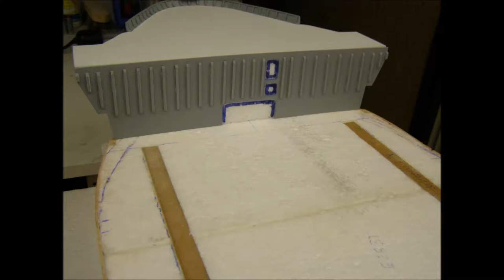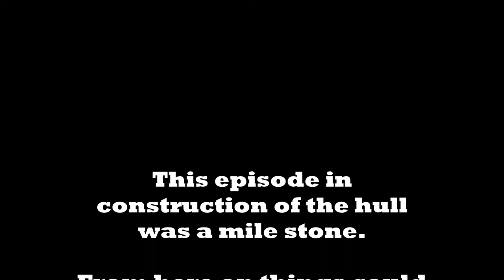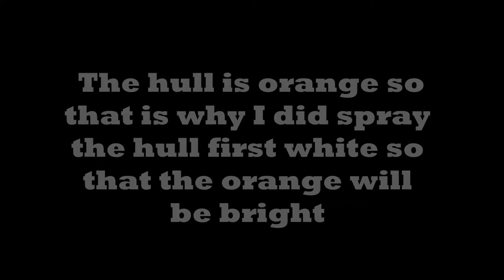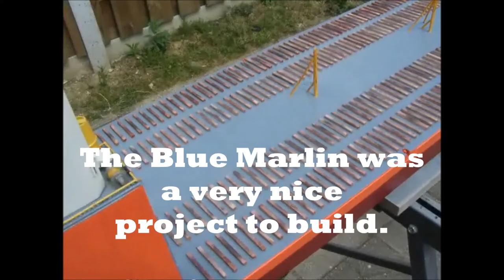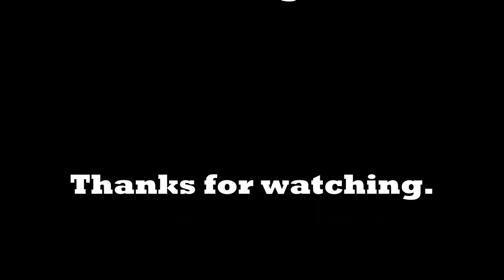Kopie van Blue Marlin schaalmodel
My last full scratch project.

Mostly made from pictures from the internet.
Hope you like this project..Look also for my other projects.

Pershing 72,U82,KURSK,Typhoon and the Emma Maersk.